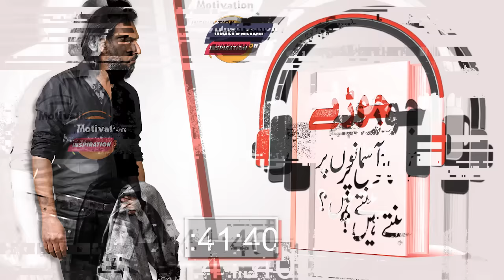Marriages are Made in Heaven? | Sahil Adeem Explained | Kya jorey aasmano per bante hen?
Are Spouses Predestined by Allah?
Married in Jannah
If Marriages are settled in Jannah, why do Divorces take place on Earth?
Kya Joray aasmano pr bnty hain?
We are the Official Media Partner of Sahil Adeem.
@Motivation and Inspiration for Latest and Exclusive Videos of Sahil Adeem.